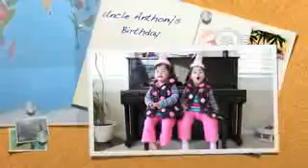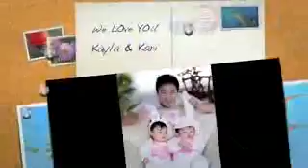Behind The Scenes Happy Birthday song to Uncle Anthony, talking twin babies